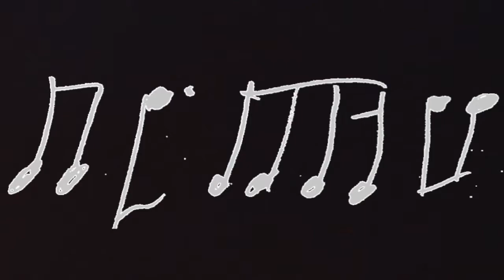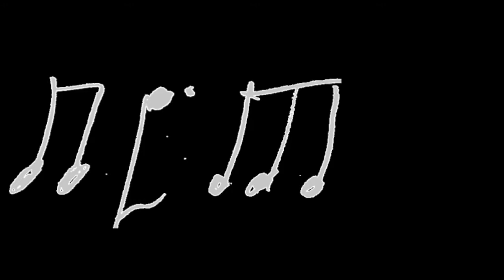Manifold Steradian Part 1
Album: Manifold Steradian

(Note that at 8:19 the rhythm is not entirely correct, since it is played like a shuffle rhythm.)

0:00 Section 1
5:47 Section 2
8:19 Section 3
10:08 Section 4
13:01 Section 5
16:23 Section 1 (Reprise)
17:06 Section 6 (End)